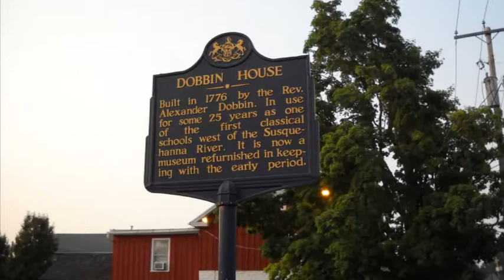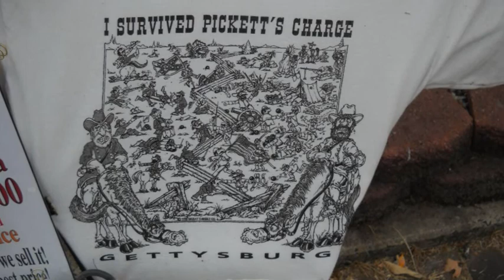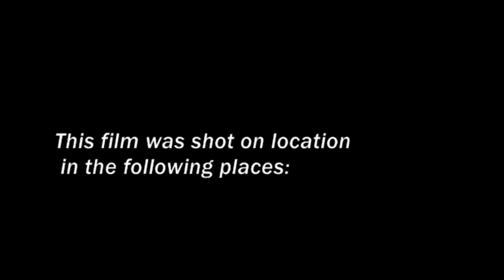Gettysburg Part IV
Part IV in a series of 6 music videos detailing a road trip from Raleigh, NC to Gettysburg, Penn.